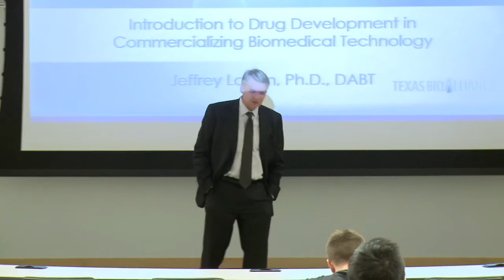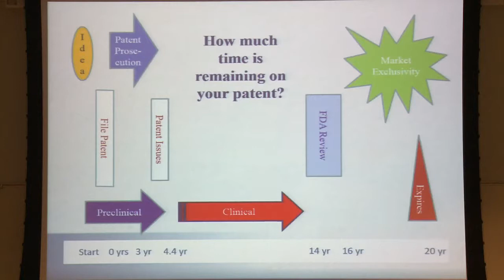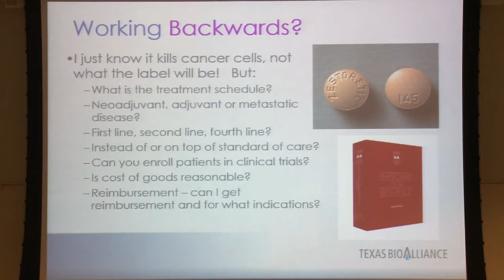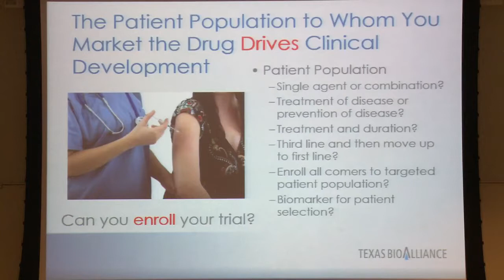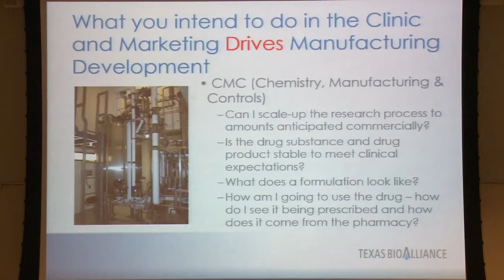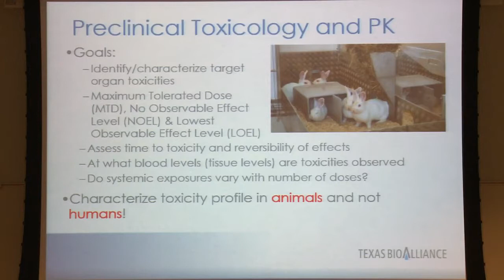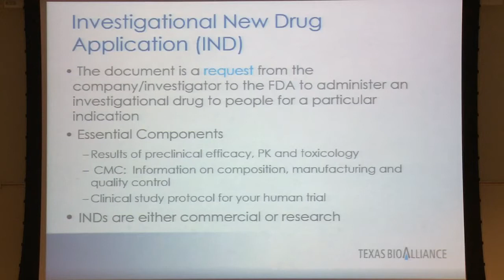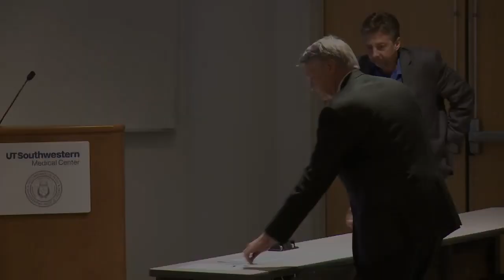Introduction to Drug Development in Commercializing Biomedical Technology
Jeffrey Larson, Ph.D., DABT, of the Texas BioAlliance presented this program on May 13, 2015.